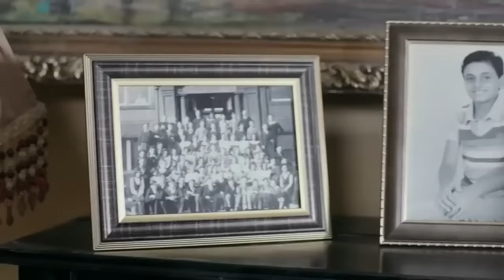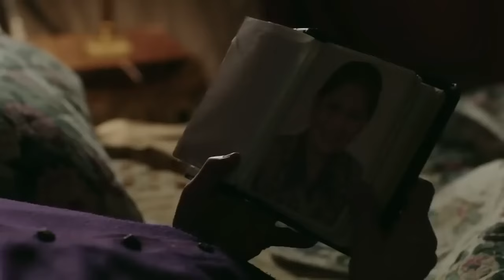حصريا فيلم الأثارة " اللعنة " بطولة هيفاء وهبي